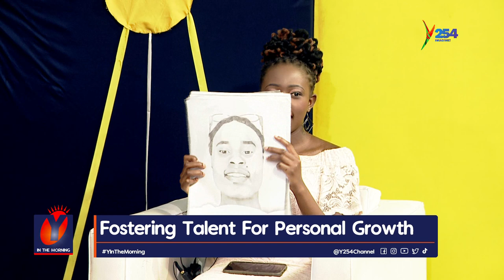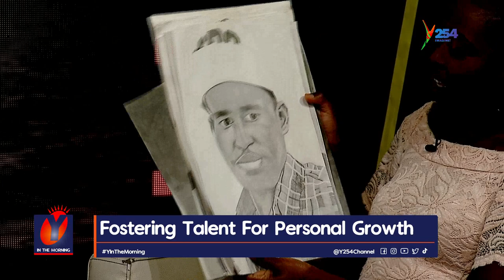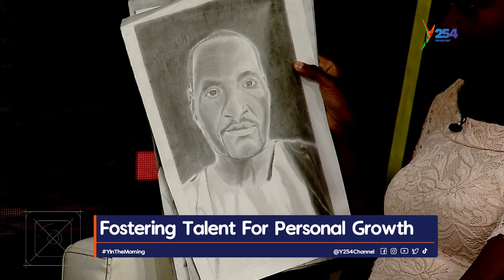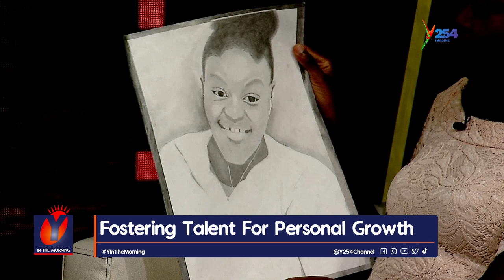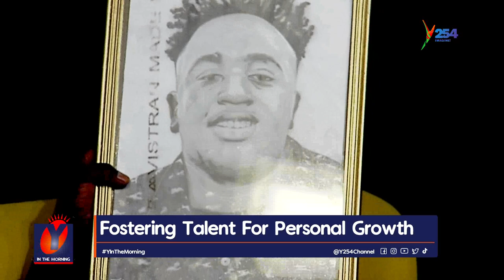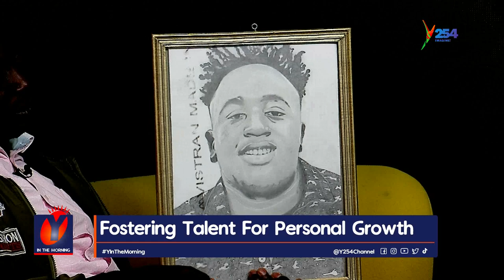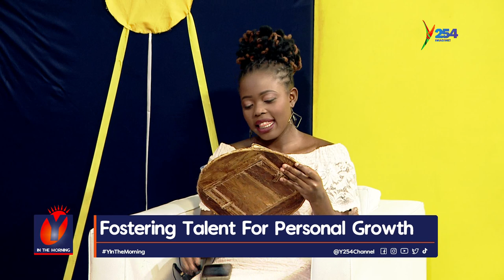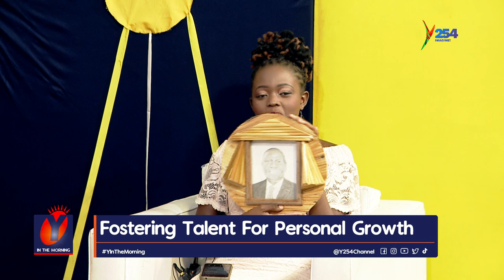Fostering Talent for Personal Growth...